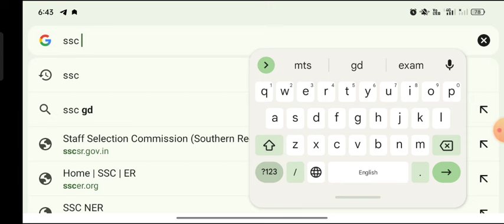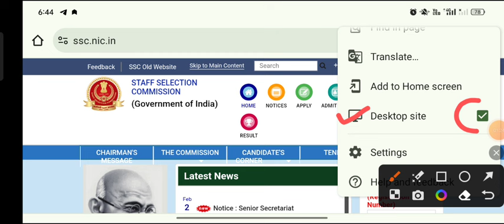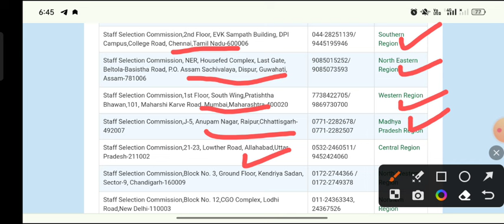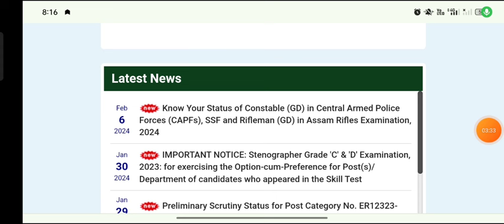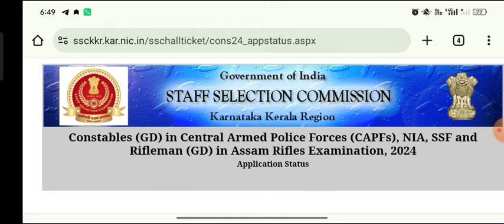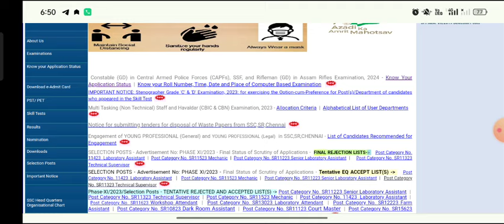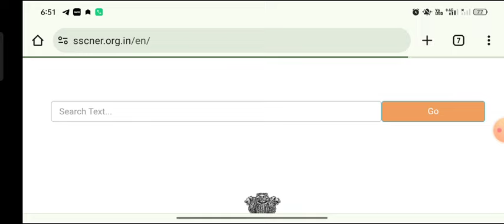ssc gd admit card 2024 | ssc gd admit card 2024 kaise download kare | how to download ssc gd admit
ssc gd admit card 2024 | ssc gd admit card 2024 kaise download kare | how to download ssc gd admit card 2024

how to download ssc gd admit
card 2024 in kannada
card 2024 in telugu
card 2024 in tamil
card 2024
how to download ssc gd
constable admit card 2024
how to download admit card for
ssc gd 2024
constable admit card 2024 in
telugu